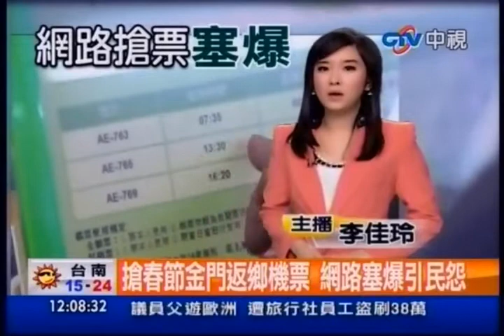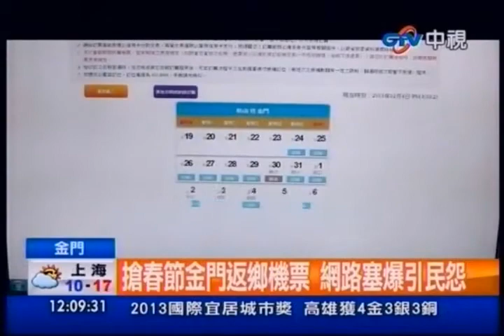中視新聞》搶春節金門返鄉機票 網路塞爆引民怨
中視新聞》返鄉路好難！春節金門離島機票昨天晚上六點開放預訂，很多民眾排隊等了一個多小時還是買不到，電話網路更是塞到爆，金門鄉親很感嘆，每年農曆春節要回家團圓，買機票買得好辛苦。